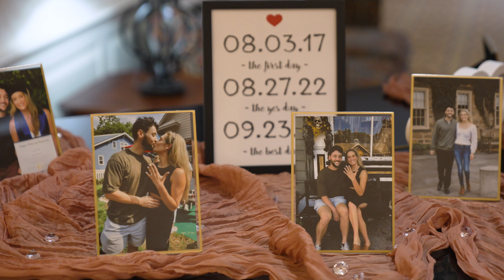Erika & John's Sneak Peek / SPRINGMILL MANOR, IVYLAND, Pennsylvania